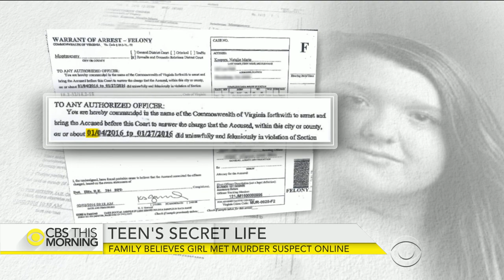Family believes Virginia teen met murder suspect online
Nicole Lovell's body was found hidden off a North Carolina road, days after the 13-year-old was killed. Prosecutors say the teenager was stabbed to death. Two Virginia Tech students have been charged in connection with her murder. Don Dahler reports from outside the Montgomery General District Court in Christiansburg, Virginia.